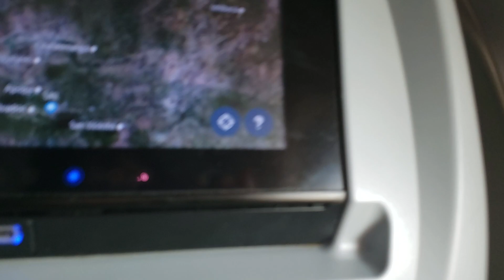Llegando a el Salvador, vista de san Salvador desde la altura y el aterrizaje.